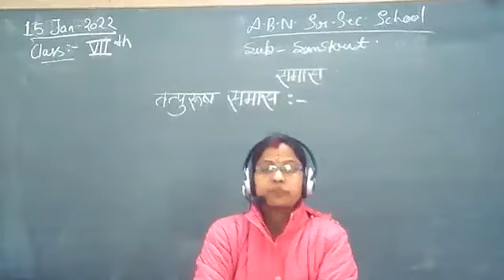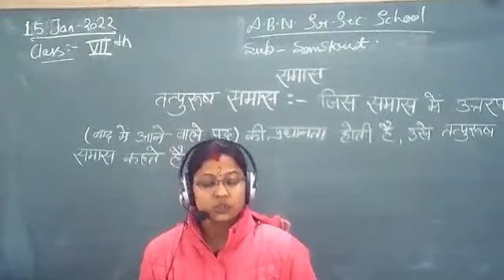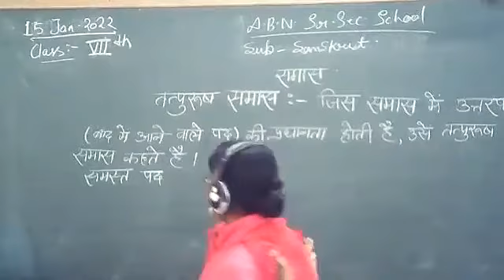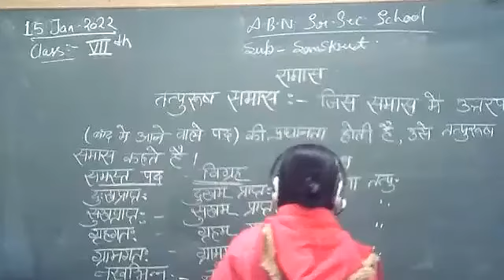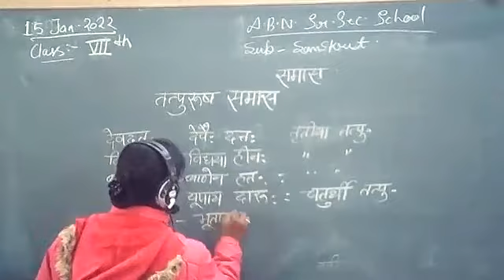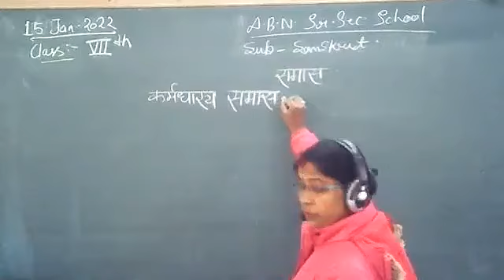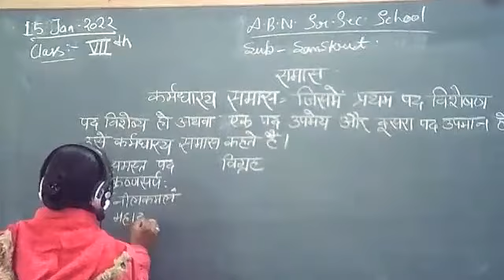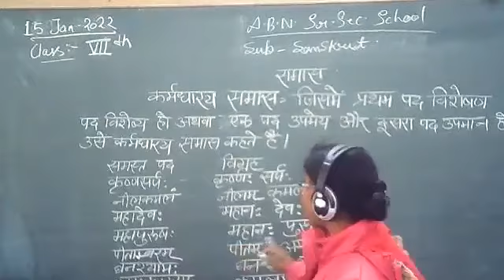sanskrit class 7 samaas